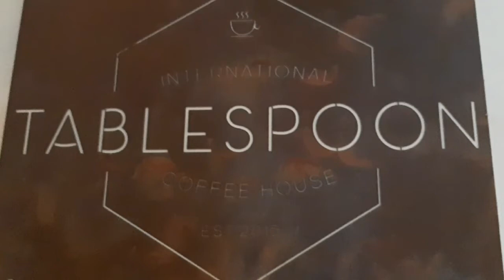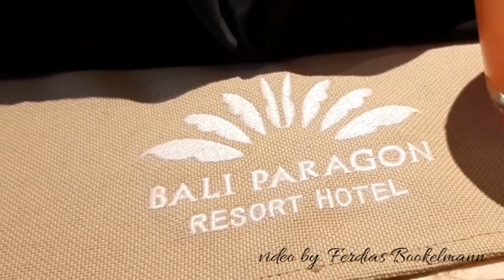New A la Carte Menu - Tablespoon Coffee House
These delicacy only available at Bali Paragon Resort Hotel